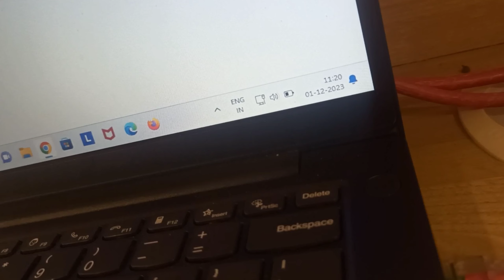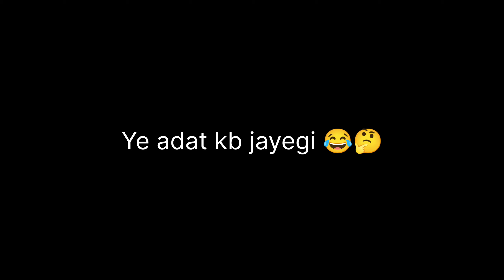Boat Neckband Unboxing & Review || HK Multivitamin Review || Atom Multivitamin Review